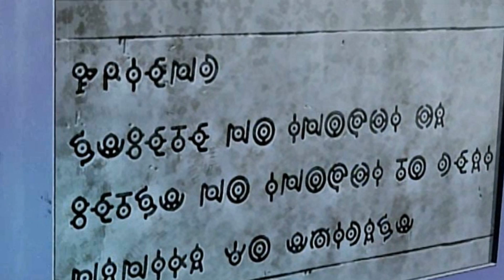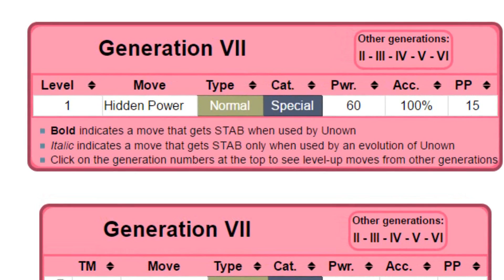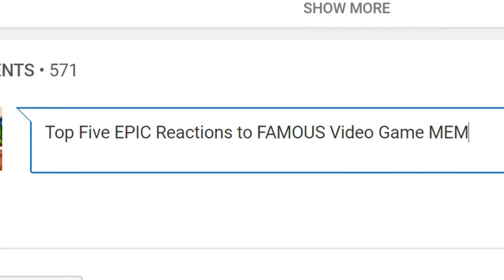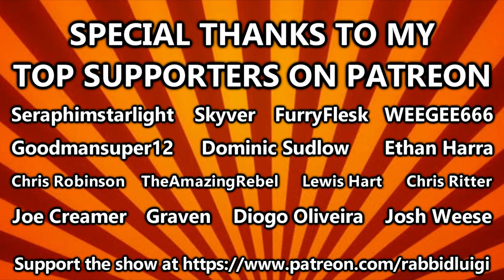Top Five Useless Characters in Video Games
I enjoyed receiving messages all throughout the week asking me things like "dude, did you see E3?" Yes, because like many others who enjoy video games, I spent the last couple of days writing essays about the deterioration of political discourse in the 21st century. Don't knock it.